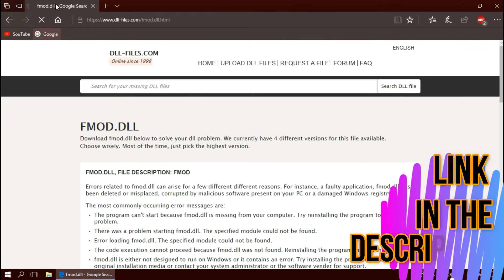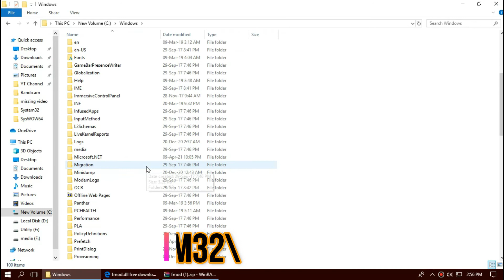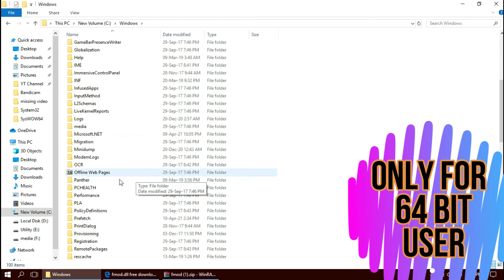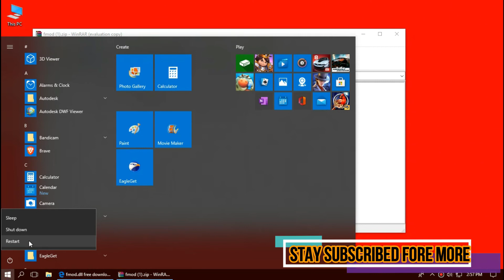✅FMOD.dll was Not found??? Fix the program can't start FMOD.dll Missing Error✅ Win10/11/7 💻32/64 bit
How to fix code execution cannot proceed  fmod.dll was not found or missing from your computer.. Euro truck simulator is working with windows 10.

Thumbnail is created with Canva app

This video is extremely important to you if your computer has one of these error text: "the code execution cannot proceed because fmod.dll was not found" "The program can't start because fmod.dll is missing from your computer, try reinstalling the program", You don't have to worry because I'll solve this error with 3 steps:

Step 1. Download fmod.dll
Step 2. Extract fmod.dll file to C:\Winodws\system32 (32 bit folder)
Step 3. Extract dll file to C:\Winodws\sysWOW64 (only 64 bit) and reboot your system

In extremely rare case (1 percent) if the error still occurs that means your windows OS is not functioning properly, so you either install your remaining update or install your windows again

Time Codes:

0:00 fmod.dll missing error
0:20 Intro
0:30 How to Download fmod.dll
1:23 How to Fix fmod.dll 32 Bit & 64 Bit
2:13 How to Fix fmod.dll 64 Bit
3:05 Alternate fix
3:16 Outro